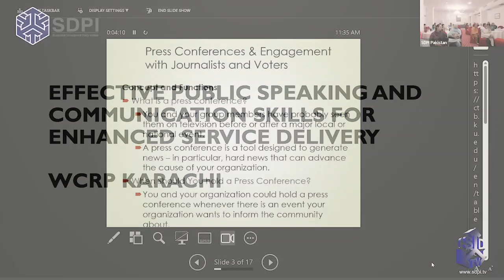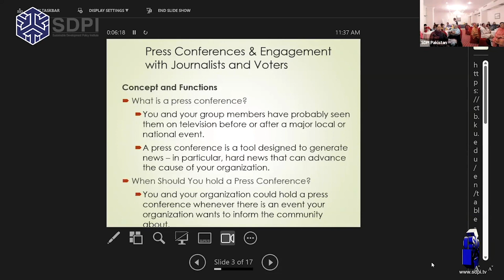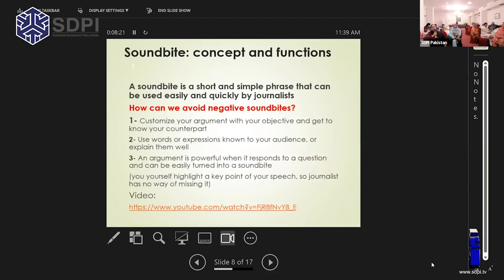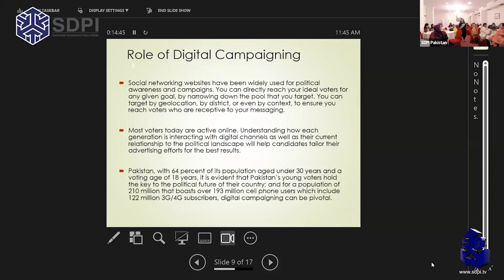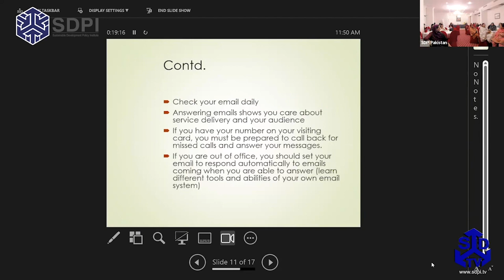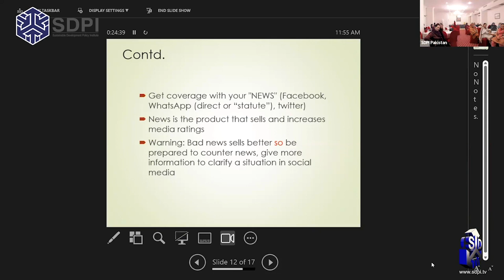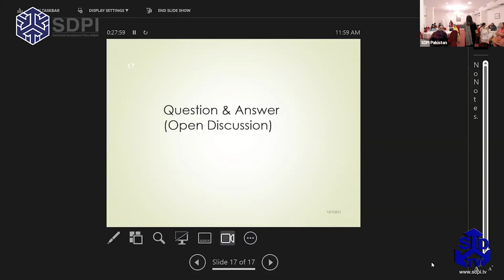Effective Public Speaking and Communication Skills for Enhanced Service Delivery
Explore how our Women Campaign Readiness Program empowers women in rural and conflict-prone regions of Sindh, Punjab, Khyber Pakhtunkhwa, and Balochistan. Join us as we enhance the capacity of local government representatives and aspirants on electoral processes, roles, and responsibilities. Dive into sessions on public finance, budget making, and leveraging digital media for effective campaigning. EmpowerWomen CampaignReadiness LocalGovernance"